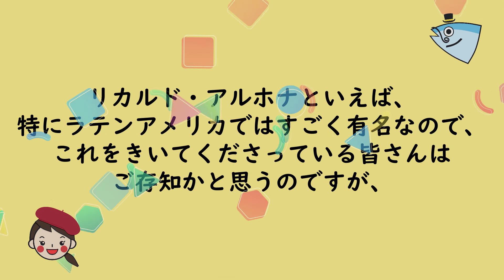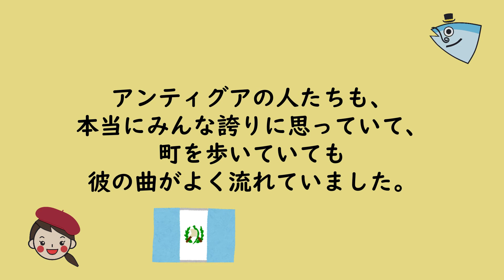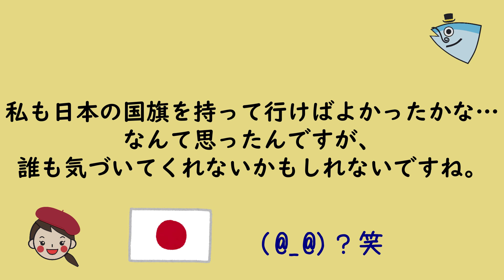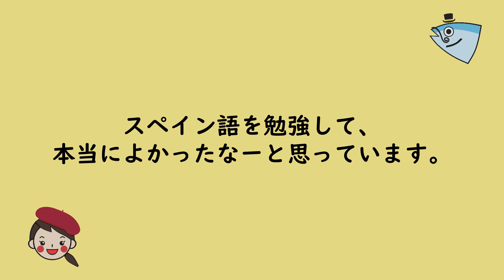【EmiのにほんごPodcast#4】🎤☺コンサート★★☆Japanese Podcast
Konnichiwa!
En el podcast intermedio-avanzado de hoy hablamos sobre el concierto de Ricardo Arjona en Sevilla, España♫

こんにちは！
中上級（ちゅうじょうきゅう）のPodcast、テーマは「リカルド・アルホナのコンサート」です。
リスニングの練習（れんしゅう）に役立（やくだ）ててくださいね～(*^^)v

୨୧･･･････････････････････････････୨୧

୨୧･･･････････････････････････････୨୧

Libro de Emi sobre Andalucía (está escrito en japonés)